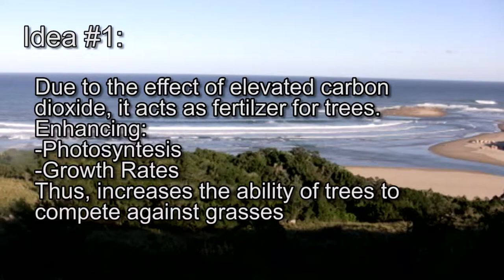South Africa Minimodule #2